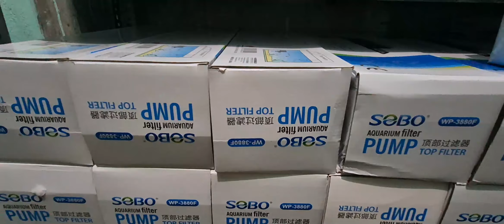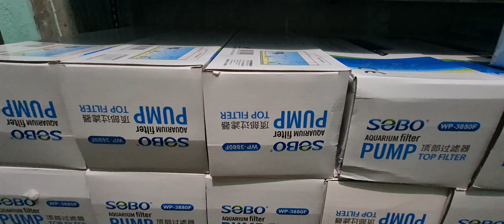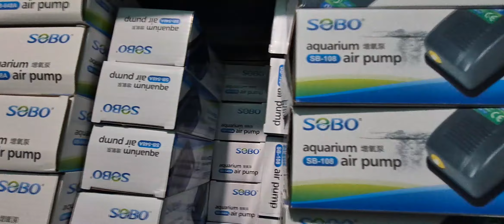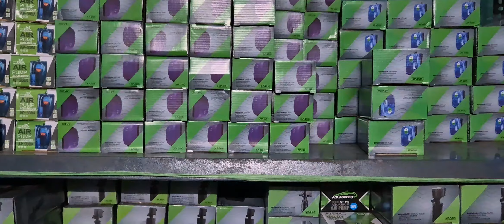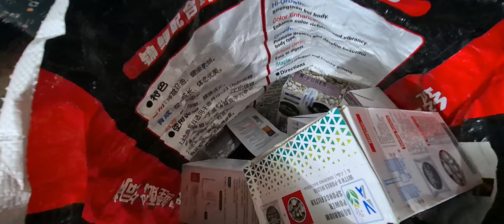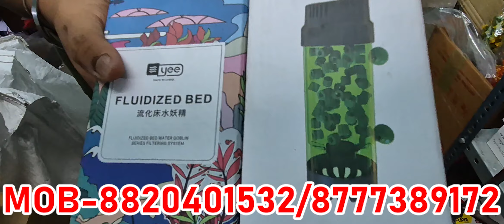Shocking Secrets of Rishra's Exotic Fish Shop 🐠Aquarium Accessories Shop In Rishra West Bengal.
My name is Rup Dutta. My YouTube channel name is Rup Dutta Vlogs (Rup Dutta Vlogs). I am a resident of Hooghly Shrirampur. My dream is to be a successful YouTuber. In my YouTube channel
I am bird & fish  related like All types of exotic birds, bird farms, domestic birds, exotic colorful fish, fish farm Set-up my videos, keep uploading videos.

aquarium shop in whitefield
wholesale aquarium fish in kolkata
kolkata aquarium fish shop
aquarium fish for sale
aquarium fish price 2023
2 feet aquarium best fish
fish shop home delivery
Ankurhati fish market
Ankurhati aquarium fish price
Ankurhati aquarium fish market
Ankurhati aquarium accessories
Ankurhati Dog Market
Ankurhati bird market
Ankurhati bas stop
Ankurhati haat
Ankurhati check post
Ankurhati aquarium plants light market
ankurhati howrah
Alina fancy haat
Alina fancy haat Ankurhati
konnagar fish market
konnagar Dog Market
konnagar Bird market
konnagar Pet market opening time
shop visit
hooghly pet market
fish shop
aquarium shop
aquarium shop visit
fish shop visit
new aquarium shop
New fish market
kolkata new aquarium
Rup dutta vlogs
fish food
fish
aqueon fish food
tropical fish
fish tank
best fish food
live fish food
aquarium fish
betta fish food
feeding fish
exotic fish tank
raising fish food
exotic fish catching
tropical fish food
fish foods
tetramin tropical fish food
fish food review,diy food for fish
exotic fish aquarium
how to do fish food
natural fish food,fish keeping
aquarium fish food,food for fish
betta fish foods
best aquarium fish food,
live food for fish